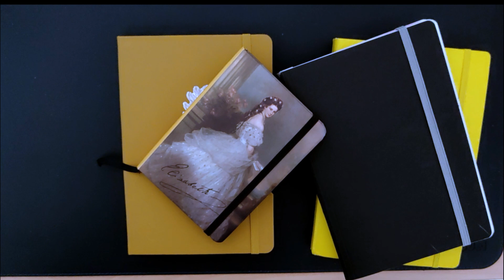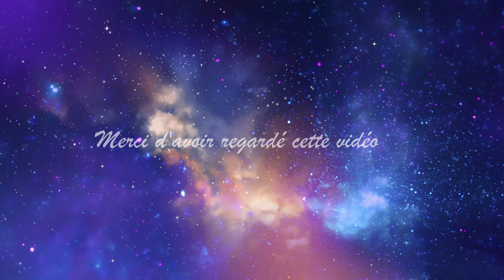Mon carnet de lecture 2024 et Bilan de mes lectures 2023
Bonjour,

Meilleurs vœux pour 2024.
On se retrouve en 2024 avec une première vidéo lecture mais pas de panique le coloriage arrive dans quelques jours. Présentation de mon nouveau carnet de lecture et de mon organisation pour 2024 ainsi qu'un bilan de l'année 2023.

J'utilise un carnet SEQES- modèle Oak Leaves. Pour la décoration des stabilo pointe 0.4 et 0.8 ainsi que des feutres pointe brush couleurs pastels de chez BIC et des stabilo couleurs pastels. Mes stickers viennent d'Action ainsi que les papiers et certains washi. J'utilise aussi les pages d'un vieux livres que j'ai en double, que j'ai déjà lu et que j'ai trouvé dans une brocante pour 1 €.

Si vous avez des questions surtout n'hésitez pas, je réponds toujours en commentaire.